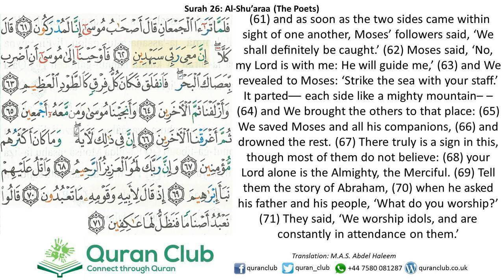026 Al-Shu'araa 061-071 (Rajab Zaki)